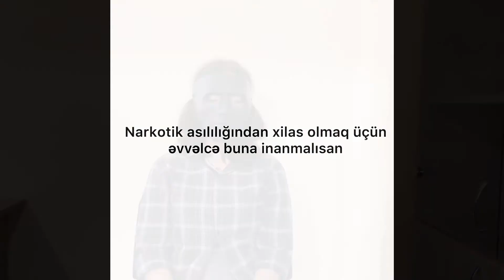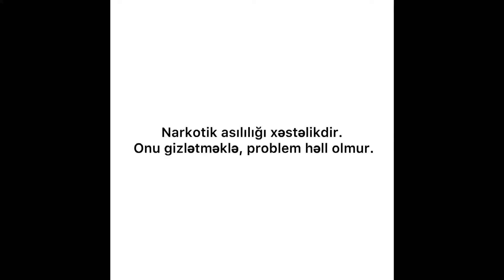Narkomaniyaya və Narkobiznesə qarşı Beynəlxalq Mübarizə Günü ilə bağlı sosial çarx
☑️Sumqayıt Gənclər Evinin gənclərinin hazırladığı 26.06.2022-ci il tarixi Narkomaniyaya və Narkobiznesə qarşı Beynəlxalq Mübarizə Günü ilə bağlı sosial çarxı təqdim edirik.

☑️Birlikdə dünyamızın ən qlobal problemlərindən birinə çevrilən, gənclərimizi ölümün ağuşuna alan, ağır və sağalmaz zərbələr vuran bu bəlaya narkomaniyaya “YOX” deyək.